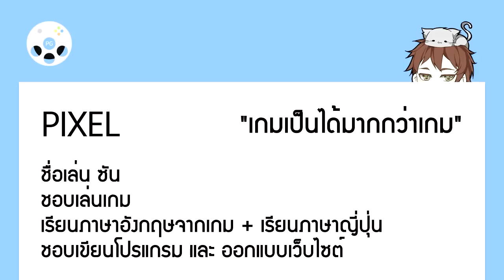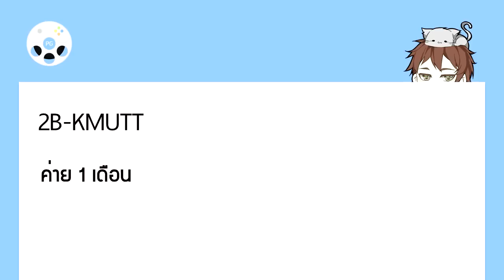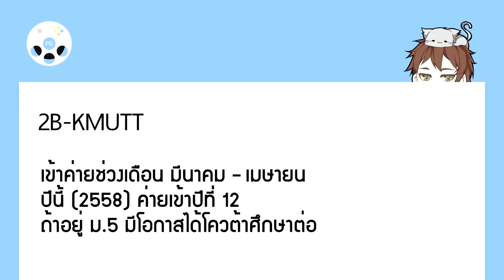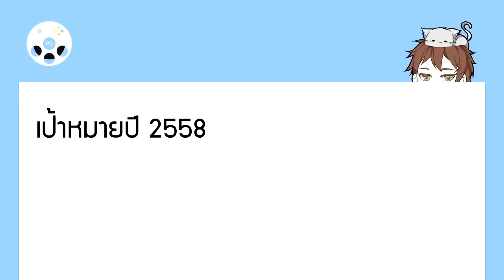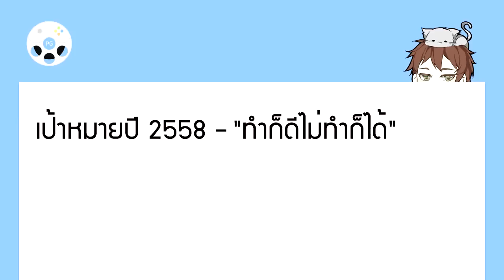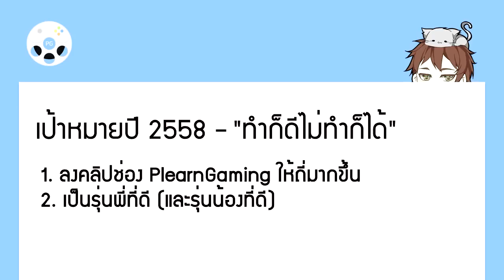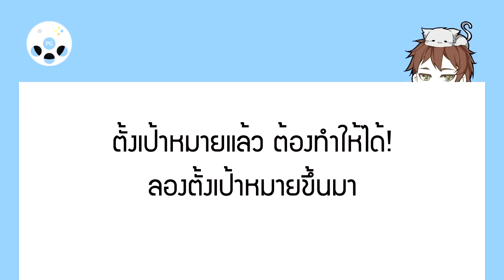ตั้งเป้าหมายปี 2015 - ทำความรู้จัก pixel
ปีใหม่แล้ว มาลองตั้งเป้าหมายใหม่ๆ ให้กับปีนี้กันครับ
จะว่าไปแล้ว รู้จักค่าย 2B-KMUTT กันรึเปล่า ผมมีมาอธิบายให้ฟังด้วยนะ

สวัสดีปีใหม่ครับ

เสียงคลิปนี้แปลกๆ ไปหน่อย ผมลองเปลี่ยนเครื่องอัดดู แต่คงจะไม่ใช้ตัวนี้อีกแล้วครับ (55555)

สวัสดีครับ ยินดีต้อนรับเข้าสู่ช่อง PlearnGaming พบกับ pixel (พี่ซัน, pix7) ทำหน้าที่ รีวิว เล่นเกมและกรีดร้องในเกมส์ผีหรือเกมส์สยองขวัญให้คนดูเพลิดเพลินกับเกมครับ สอดแทรกด้วย ประโยชน์จากเกม เพื่อให้เป็นการ เพลินกับเกมส์ อย่างแท้จริง